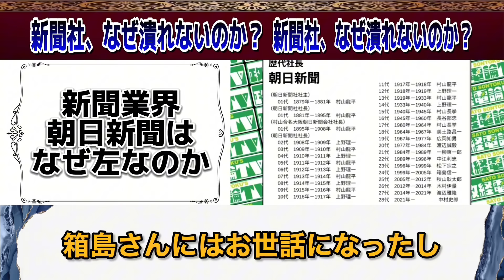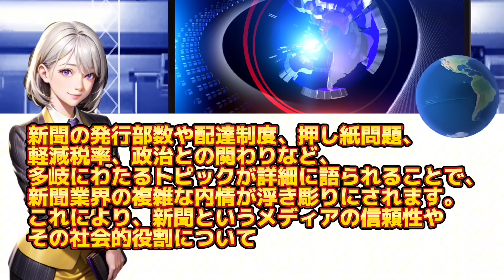【井川意高】このままでいいと思ってんの？新聞社やテレビ局が権力と権益を持ち続けているのが今の日本の象徴だろ！【井川意高 佐藤尊徳 政経電論 自民党 利権 官僚 テレビ局 新聞 】